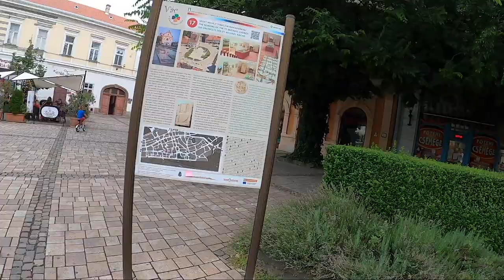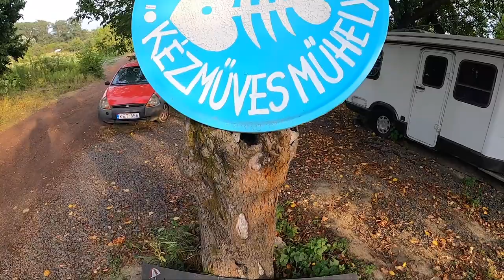🇭🇺 Hunyadi Család vol. 1 "The Rise of János" || Dunakanyar: Vác and Visegrád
Come join me and Alexa as we voyage on the Pest side of the Dunakanyar aka the Danube bend. This is a lovely day of adventure through the pastels of downtown Vác and amongst the wild river banks of Nagymaros.
We only had time for part one of the Hunyadi story this time around. This episode is all about Hunyadi János and how he was able to rise to power following successful marauding in the Balkans. It was due to his brave comandeering that the Hungarians we're able to hold out as long as they did against the Ottoman's. And he paved the way for his more famous son, Mátyás, to eventually take the Hungarian crown.
This installment ends prior to the historic Battle of Nándorfehérvár in 1456. We will cover that next time along with the martyrdom of Hunyadi László and Mátyás' rise to power.
That will come at a later date, however, for next week Alexa and myself are embarking on our own long campaign on a circular route through the western half of Magyarország. Bikal, Pécs, Sopron, Kőszeg and Balatonfüred are all on our route so please write to me if you have any suggestions!